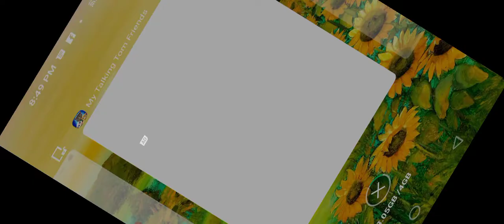how to#Police_car👌mian_ali 🙈😜🙉👈👏🎃🚑catfane powerCar,CarRace MotuPatlu TotaMain Tota#Hathi#Ghod8